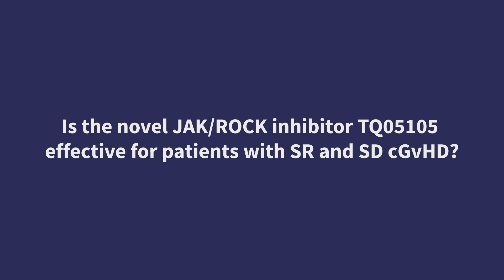Is the novel JAK/ROCK inhibitor TQ05105 effective for patients with SR and SD cGvHD?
During the  European Hematology Association (EHA) 2023 Hybrid Congress, the GvHD Hub was pleased to speak with Yanmin Zhao, Zhejiang University, Hangzhou, CN. We asked, Is the novel JAK/ROCK inhibitor TQ05105 effective for patients with steroid refractory and steroid dependent chronic graft-versus-host disease?
Zhao begins by providing a brief overview of the phase Ib/II trial of TQ05105 in patients with steroid refractory or steroid dependent chronic graft-versus-host disease (NCT04944043). With a best overall response rate of around 87% and a 6-month overall response rate of nearly 60%, she believes that TQ05105 may provide a new treatment option for these patients.